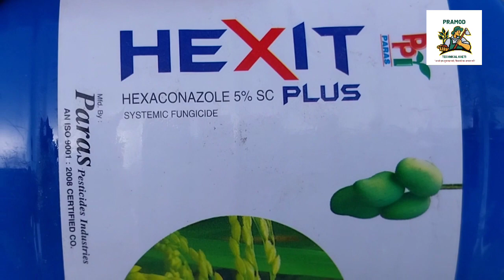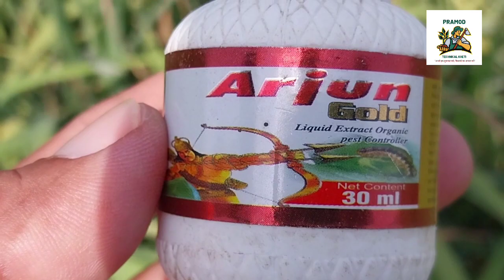दुकानदार भोले भाले किसानों को कैसे लूटते हैं किसान कीटनाशक दुकानदारों से लूटने से कैसे बचे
# आखिर कब तक किसान ऐसे ही लूटता रहेगा
dhan mai tana chedak
dhan mai tana chedak ki best dawa
pramod technical kheti